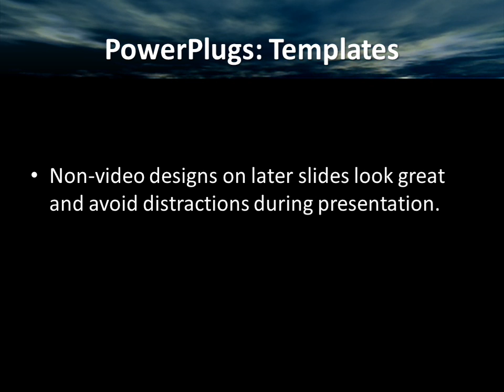Nature-2-17_VT_co_12 CrystalGraphics.com PowerPoint Video Enhanced Templates